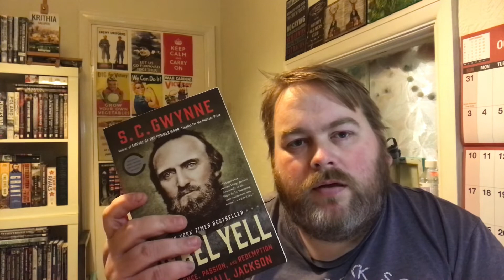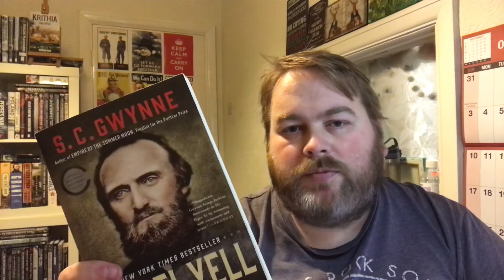Book Review - Rebel Yell by S. C. Gwynne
Have I just read the best US Civil War book about a General or leader. Let me know your favourite US Civil War book and why?

50% Offer Available with this link, make TubeBuddy do the work for you.

Amazon Wishlist

For those who like sending bookish gifts:

Springfield, Sladeway
Fishguard, Pembrokeshire, SA65 9NY, UK

Apologies for looking miserable but I've pulled a muscle in my back really bad, and now I have really bad toothache with no access to a dentist. Oh well.